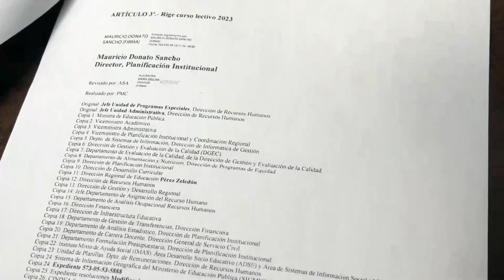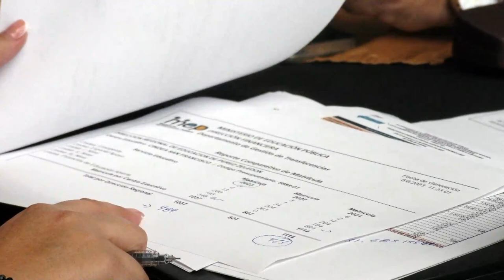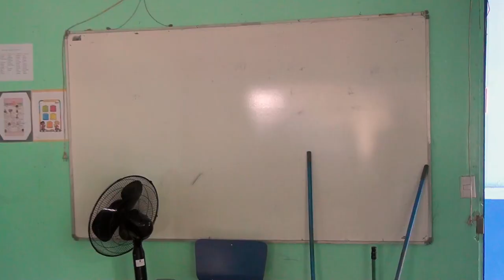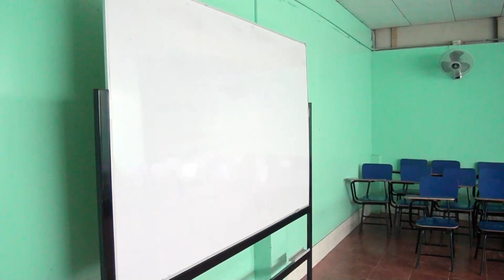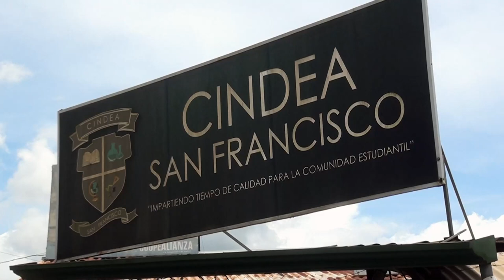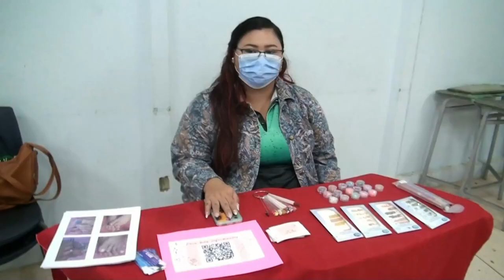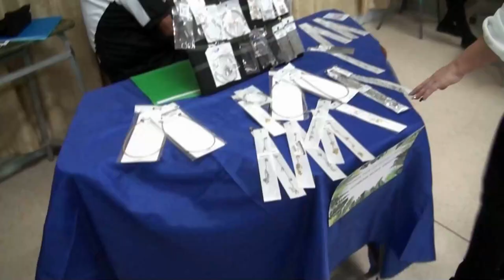MEP en Pérez Zeledón brindan detalles sobre el traslado del CINDEA San Francisco al CTP San Isidro